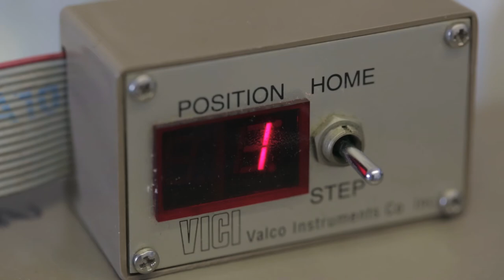1 Minuto com: Dina Rodrigues - Investigadora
1 Minuto com: Dina Rodrigues - ArrozBIG